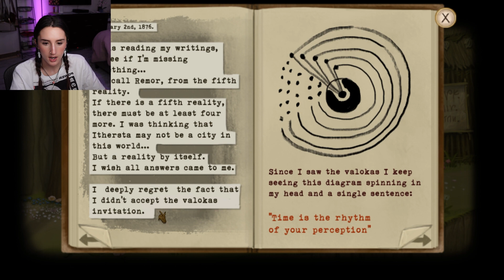This game went from super disturbing to super…cute?? | Fran Bow Chapter 3 Part 1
We're back with Fran Bow Chapter 3! In this chapter, Fran, who's stuck in tree form, discovers a new world full of very. interesting creatures. Will Fran figure out a way to become human again?

If you enjoy my videos, please consider:
▹ Liking 👍
▹ Commenting 🗣